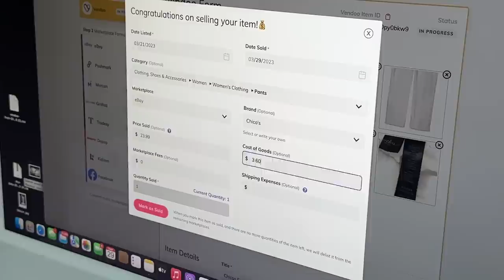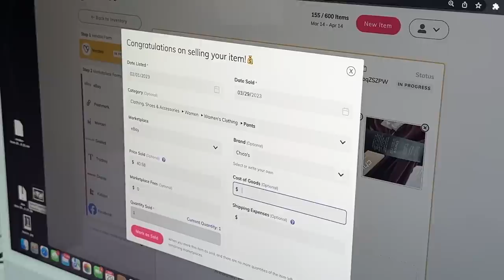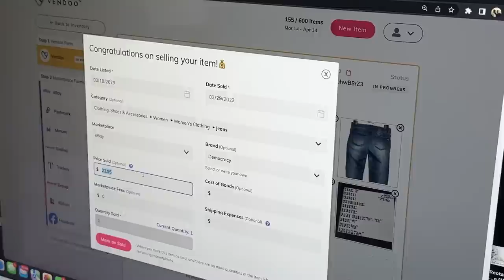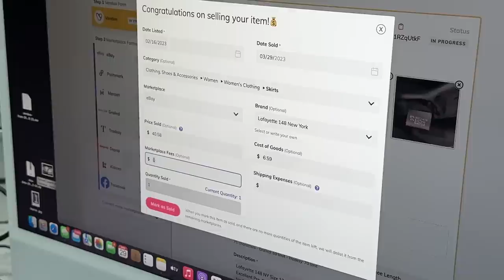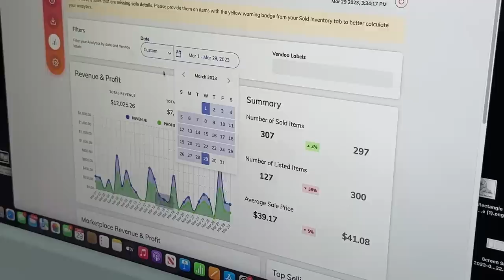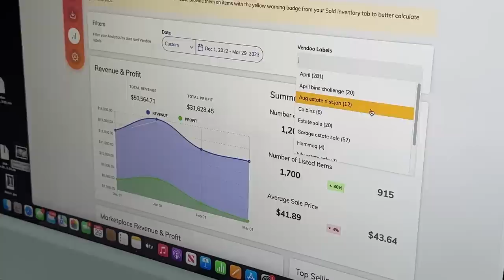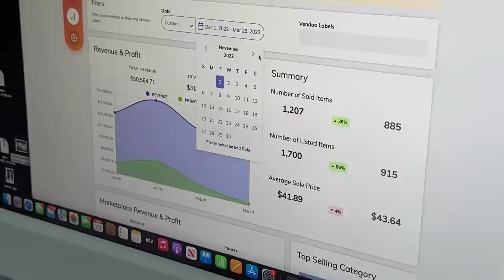$264 Profit Overnight!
In this video we're going through all of the sales from yesterday on eBay and Mercari.  While we pack and ship everything, we tell you about each item and run the detailed profit numbers for the day at the end.